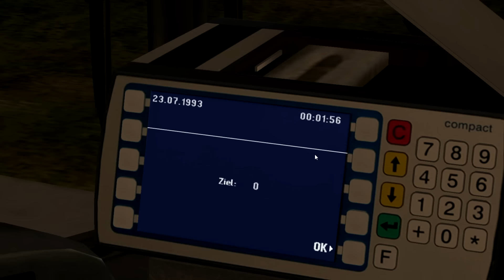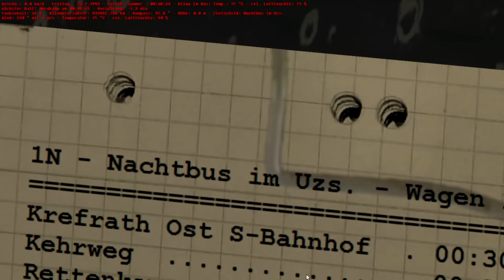OMSI 2 #42 ★ Der Nachtbus in die Hölle ★ Let´s Play OMSI 2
► Genre: Simulator, Berufssimulation
► Entwickler: m-r-Software
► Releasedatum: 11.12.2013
► Map: Krefrath V2
► Bus: MAN NL202.2 (EN92)